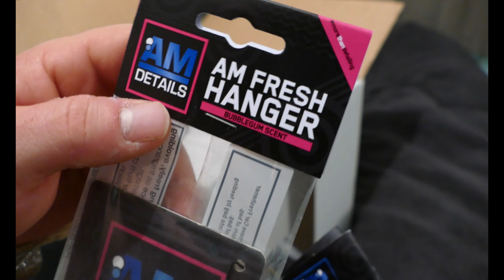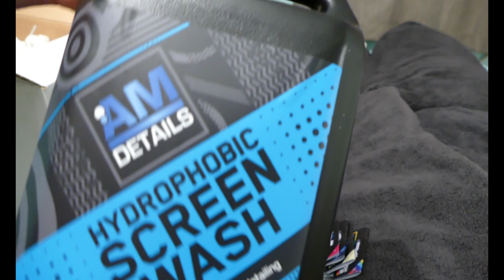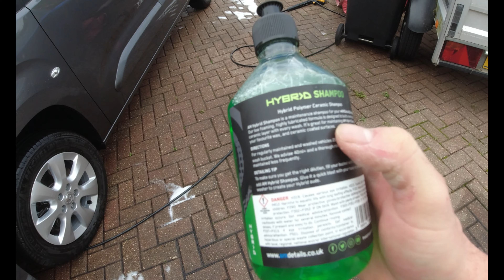AM Details|HULKS POINT OF VIEW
in this video we take a look at AM Details which are a car cleaning supplies company.
the customer service from these were the best from start to finish.
I would highly recommend the products I used.